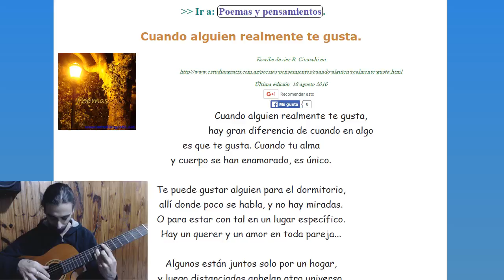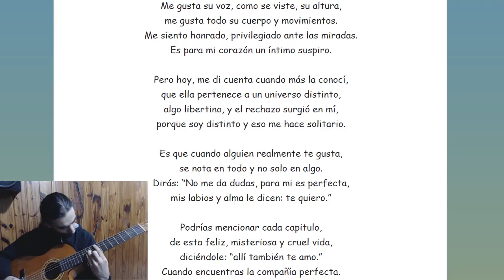Cuando alguien realmente te gusta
Poemas y pensamientos, cuando alguien realmente te gusta. No es lo mismo estar con alguien porque realmente te gusta en todo, que estar con alguien por algo en particular. Amor...